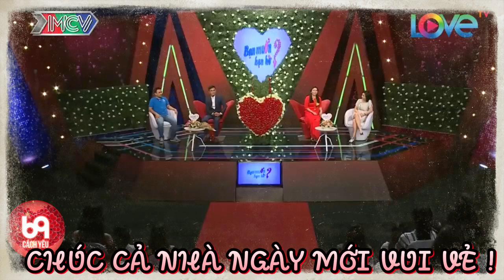Cười banh nóc khi nhà gái tấu hài '' Ú OÀ '' và cái kết | 69 CÁCH YÊU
BMHH_461
69 Cách Yêu là trang cập nhật những chương trình hẹn hò, ghép đôi, mai mối hot nhất hiện nay BẠN MUỐN HẸN HÒ, HẸN ĂN TRƯA, VỢ CHỒNG SON, YÊU LÀ CƯỚI, MAI MỐI CÙNG NGƯỜI LẠ